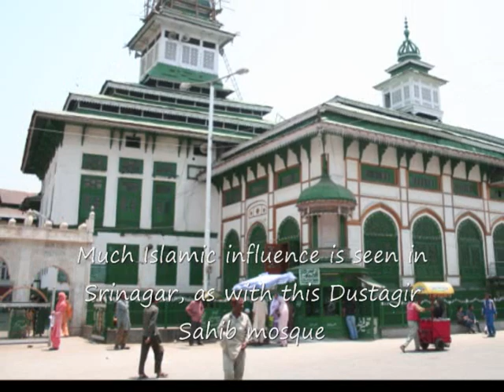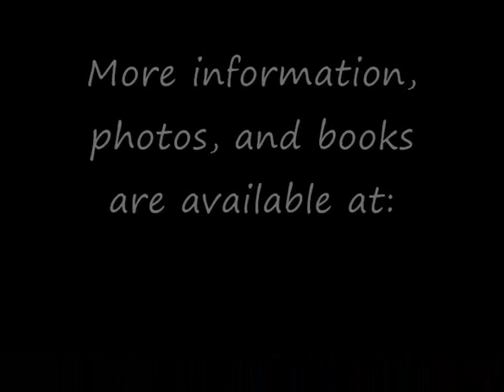Srinagar, Kashmir, A Quick Visit, by Stephen Knapp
Srinagar, Kashmir, in spite of it being a politically and militarily hot spot, it has much beauty. This video shows some of the interesting points, such as the gardens, mosques, the Shankaracharya Hill, the Roza Bal or the said grave of Jesus, and Dal Lake and the houseboats surrounded by mountains. Many more of Stephen's photos of India can be seen